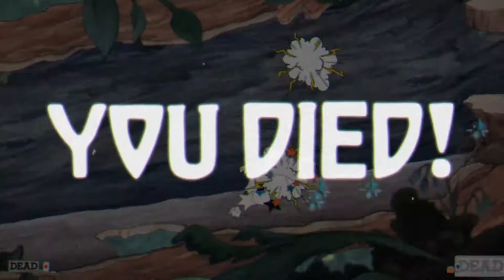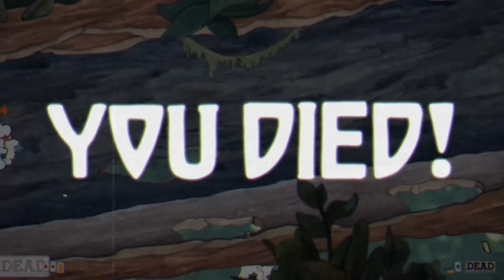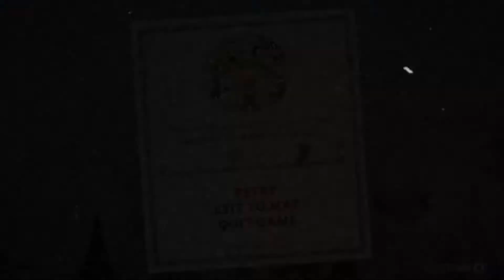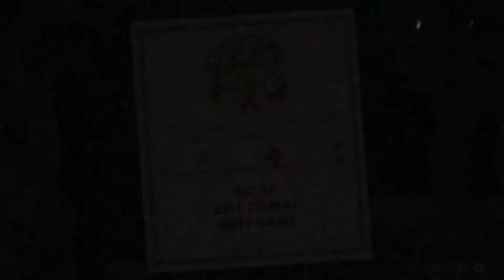WE HATE THIS TREE! - Cuphead - Part 3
Join us as we take a journey into the wonderfully Beautiful and Dangerous World of Cuphead!

▼ Cp-Commentator ▼